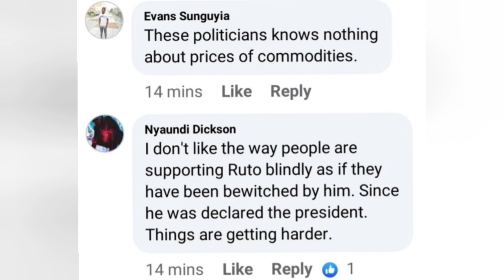Breaking: Samson Cherargei Announces New Cost Of commodities